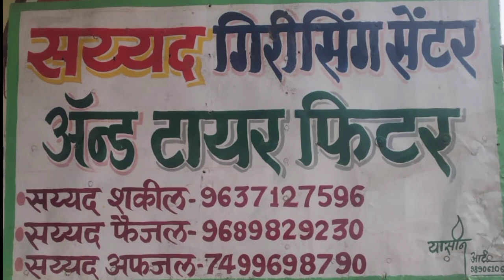झुटीFIR करना पडा महंगा.रेती घाट से 4कोटी45 लाख की सामग्री 25 पर गुन्हा दाखल.और खास खबरें